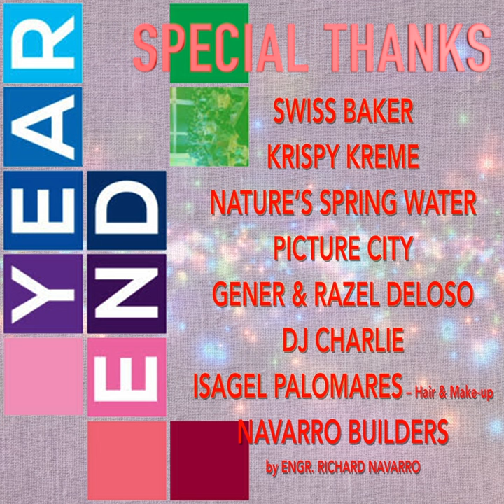HMT Year End Sponsors